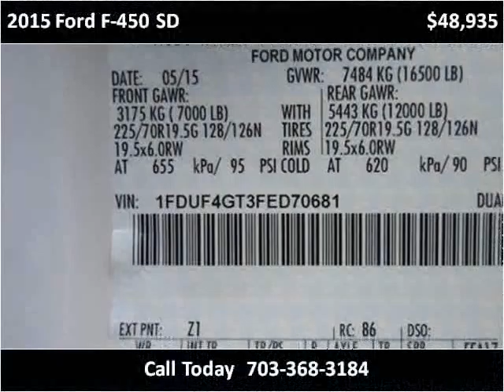2015 Ford F-450 SD New Cars Manassas VA